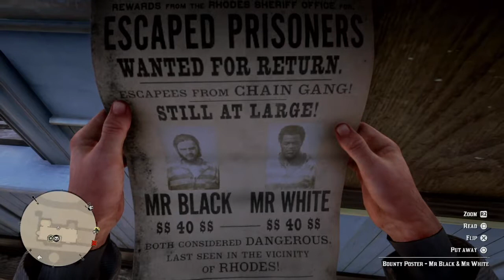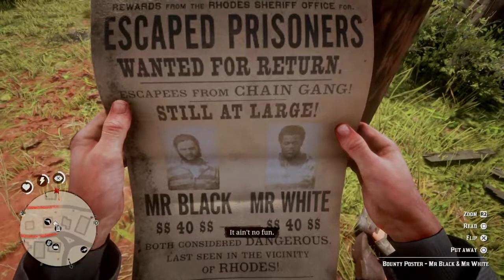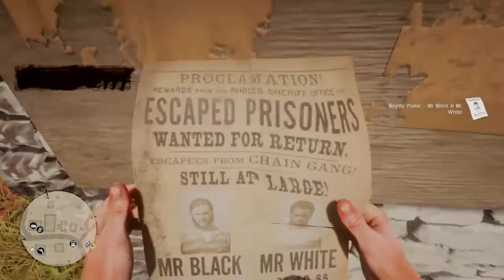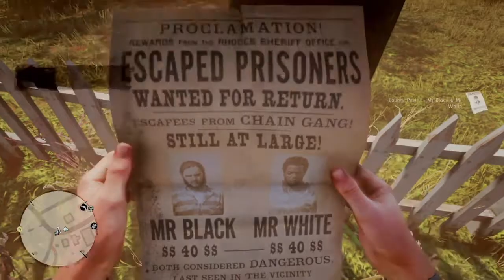Red Dead Redemption 2 Episode 55 - The Ties That Bind Us